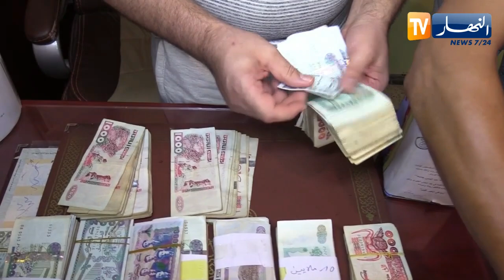سوق أهراس: جمعية خيرية تجمع أزيد من مليار ونصف لمساعدة مرضى الكوفيد بسدراتة